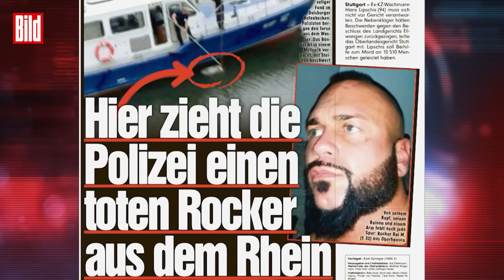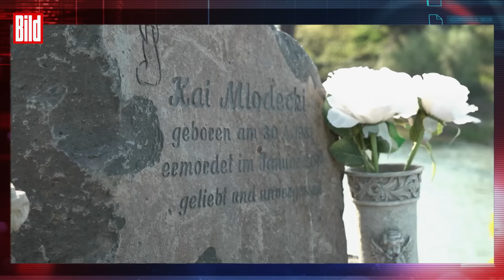„Hells Angels“-Boss verhöhnt deutsche Polizei und flieht in den Iran | Achtung Fahndung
Er wird weltweit von der Polizei wegen Mordes gesucht. Doch das kümmert ihn nicht: Ramin Yektaparast verhöhnt deutsche Fahnder und auch seine Opfer. Wie? Mit Instagram.

Für seine 122 000 Follower postet der 33-Jährige dreist ein Video, in dem er sich im Iran stolz in Freiheit zeigt. Zu lauter Musik fährt er offenbar durch die Straßen von Teheran, im halbdunklen Bild ist eine teure Rolex an seinem Handgelenk zu sehen.

Dann ein Ausschnitt aus dem Film „Forrest Gump“, in dem Hauptdarsteller Tom Hanks wegläuft. Dazu schreibt Yektaparast: „Das nennt sich auf der Flucht sein!“ Es folgt ein Foto im Liegestuhl unter Wasser, dazu schreibt er: „Das nennt sich Abtauchen!“ Und das ist noch nicht alles.

Zu sehen ist auch ein Video, in dem der Hells Angel breit grinsend mit Sonnenbrille im Liegestuhl am Pool liegt. Dazu schreibt er: „Und wie nennt sich das?” Als wollte er damit sagen: Ich bin nicht auf der Flucht, ich bin nicht abgetaucht, ich genieße mein Leben. Das geht aber auch nur, weil der Iran eigene Landsleute nicht ausliefert.

Ramin Yektaparast ist der Hauptverdächtige im Rocker-Torso-Mordfall von Duisburg. Die Mordkommission fahndet nach ihm auch noch wegen versuchten Mordes an Bandidos-Rockern.

Auch das Team von „Achtung Fahndung!“ recherchiert im Falls des Torso-Mords mit dem Hauptverdächtigen Ramin Yektaparast.

Die spektakulärsten Kriminalfälle Deutschlands gibt es bei „Achtung Fahndung“, der neuen True-Crime-Sendung von BILD. Für Sendung sind 500 Reporter im Einsatz, recherchieren investigativ, mit eigenen Zugängen und Quellen. Jeden Dienstag ab 22:00 Uhr bei BILD im TV.
Sieh dir jetzt für begrenzte Zeit kostenlos die komplette 1. Folge der exklusiven BILD Doku „Clans von Berlin" (Staffel 2) an.

🎥 Alle weiteren Folgen der 2.

Sieh dir jetzt für begrenzte Zeit auch kostenlos die komplette 1. Folge der exklusiven BILD Doku „Clans von Berlin" (Staffel 1) an.

🎥 Alle weiteren Folgen der 1.

🎥 „Achtung Fahndung“ – das „True Crime“-Magazin. Immer dienstags um 20:15 Uhr bei BILD im TV.